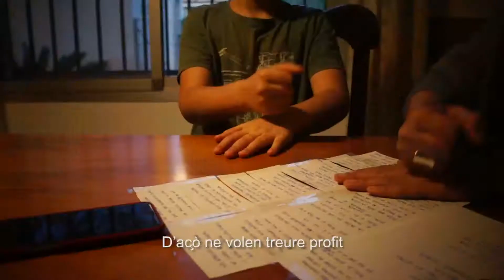18 d’abril de 2020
Vídeo de Toni Font